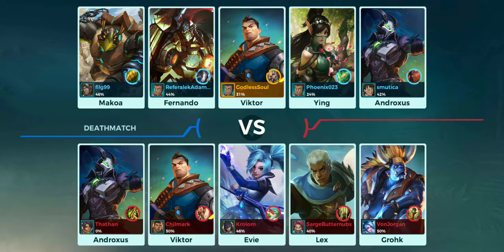Paladins Strike Gameplay Part 1! Let's get it as Victor!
Hi guys. So I am going to be doing a lot of these videos. Some will have sound and my voice narrorating as I play and some will be silent because I am recording them while doing other things. I hope you enjoy these videos because I love making them. I am sorry for the lag if there is any because I have to VPN because it is currently only released in Australia till the end of the month. It helps me out a lot!